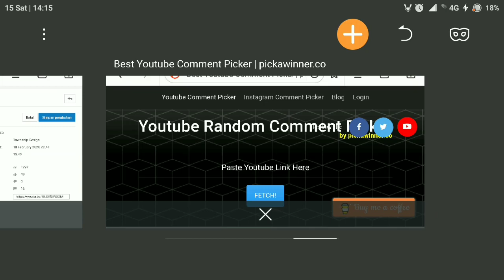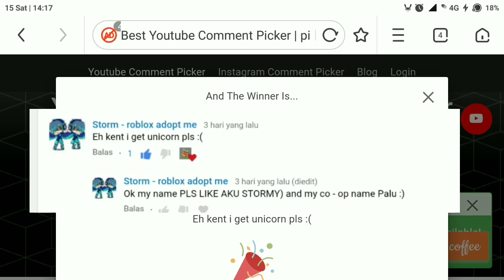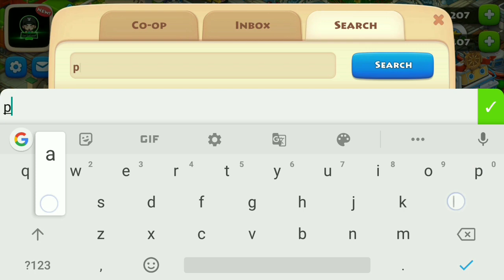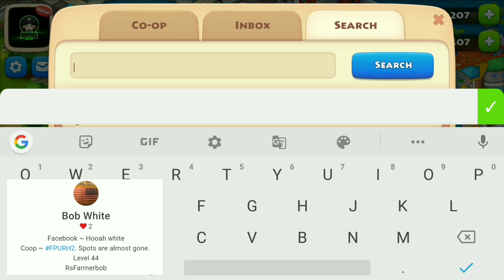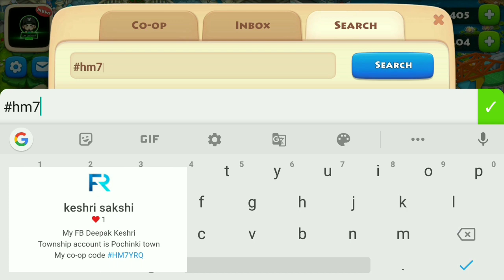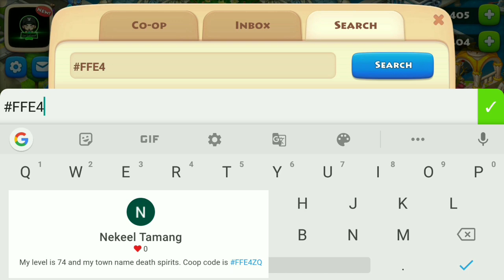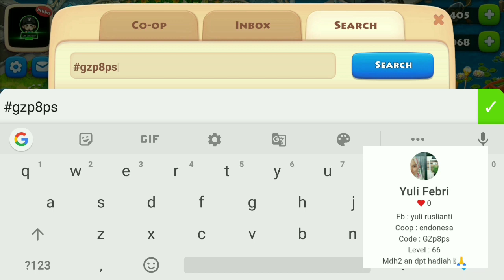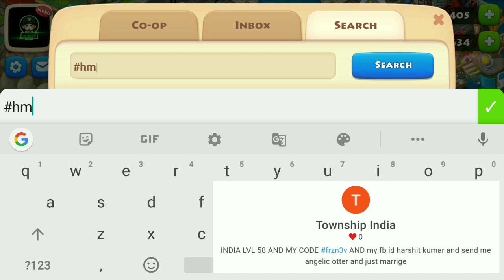Thank You | Valentine